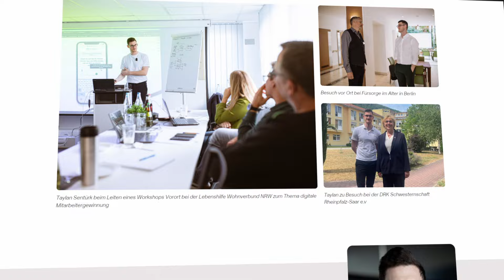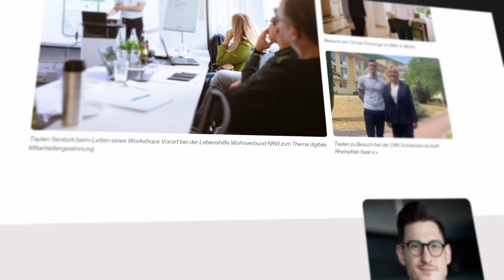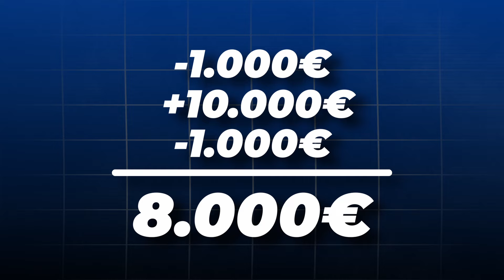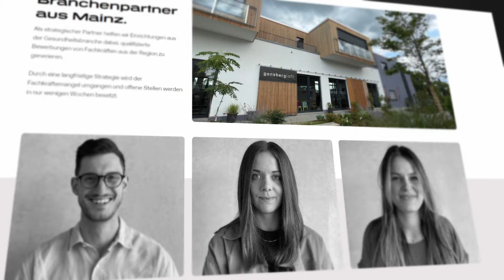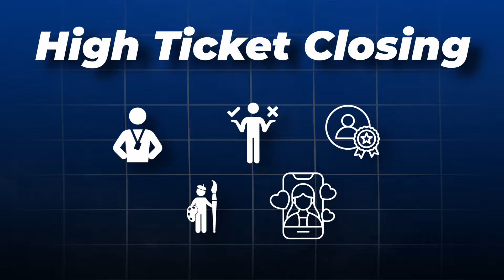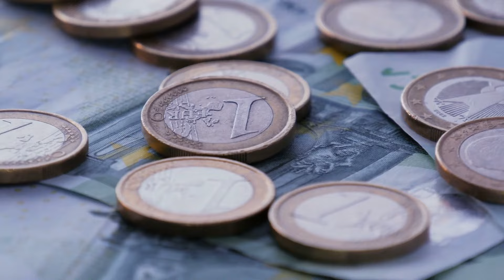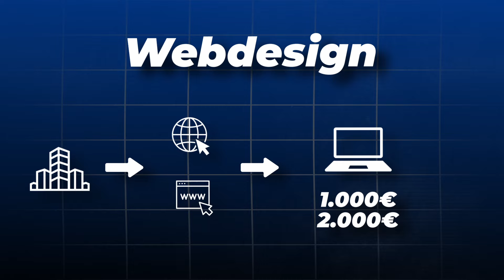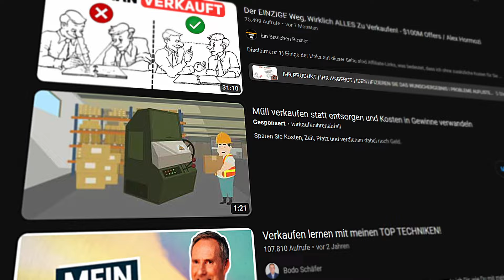5 Fähigkeiten Mit Denen Du Viel Geld Verdienen Wirst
Im heutigen Video stelle ich euch 5 High Income Skills vor, mit denen du dieses Jahr deine Selbständigkeit starten und viel Geld verdienen kannst.